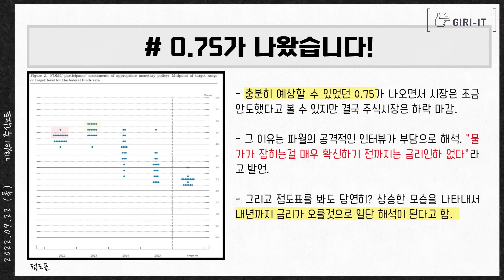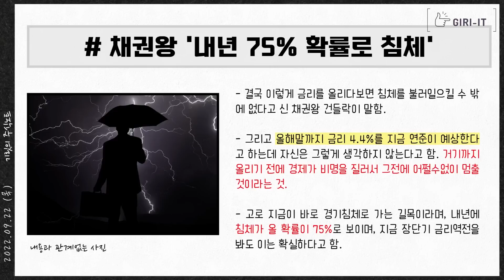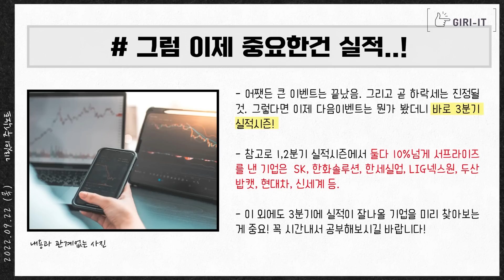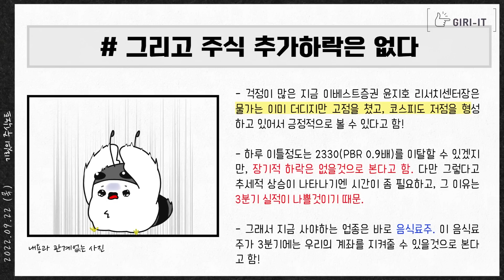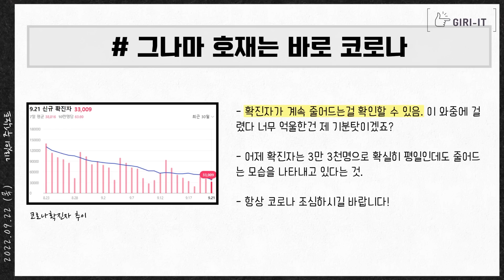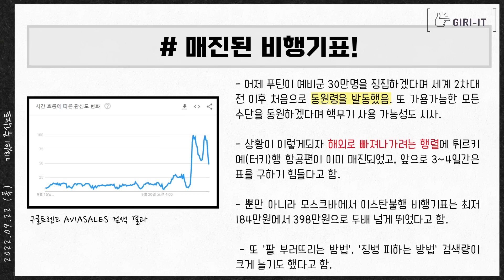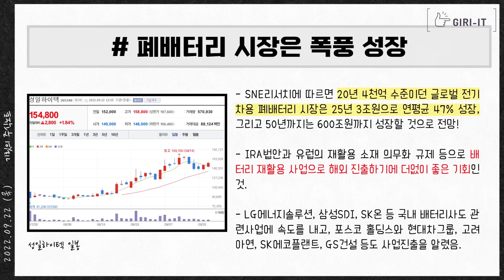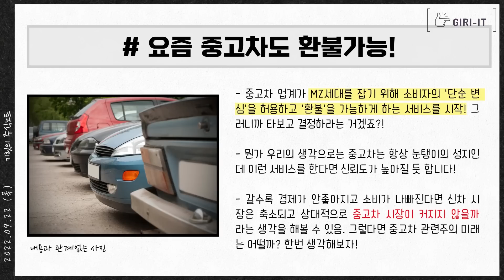"FOMC 공포" 앞으로 증시는 어떻게 될까? (추가 하락 가능성 낮다)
0:00 인트로
0:30 fomc 해석
3:18 부동산 규제지역 전면 해제!
6:15 fomc가 끝났는데 이제 진짜 중요한것은?
9:17 삼성전자의 새로운 호재
12:41 폐배터리 시장은 폭풍 성장
13:41 태조이방원 다음으로 오를섹터는 바로 로봇